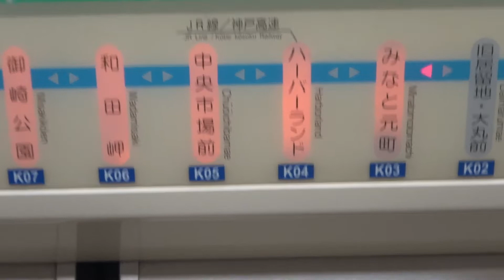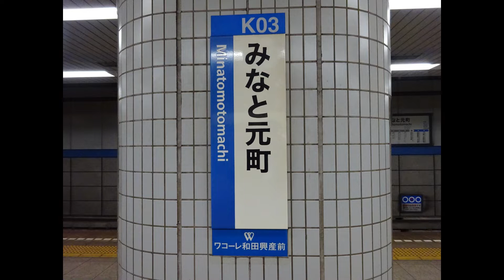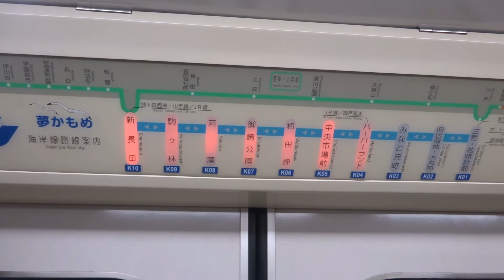■神戸市営地下鉄 みなと元町駅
神戸市営地下鉄　海岸線　みなと元町駅 　駅番号K03
5000系車両
メリケンパーク
Kobe Municipal Subway Kaigan Line Minato-motomachi Station Station Number K03
5000 series vehicle
Meriken Park
BGM＝Circus Clown      Meat me at Oaktree